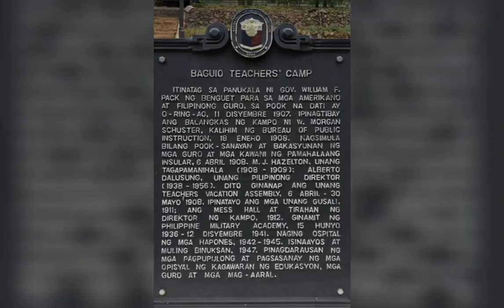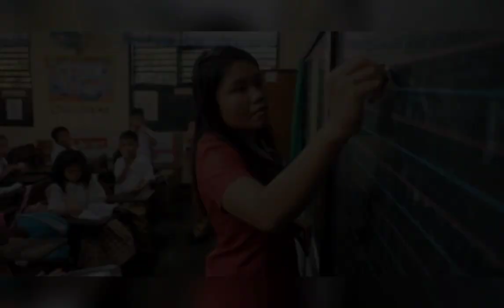teacher's camp ng Baguio city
The Baguio Teachers' Camp (BTC),sometimes referred as Teacher's Camp is a teacher's training center and events venue located along Leonard Wood Road in Baguio Philippines. It is a recognized heritage site by the Baguio city government since 2005 and the national government since 2008.